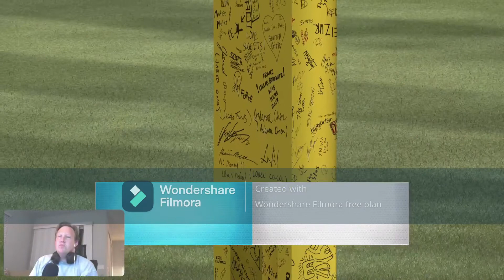AB #7 Road to World Series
I played two games last night. One went bad the other really good ENJOY!

627 rank